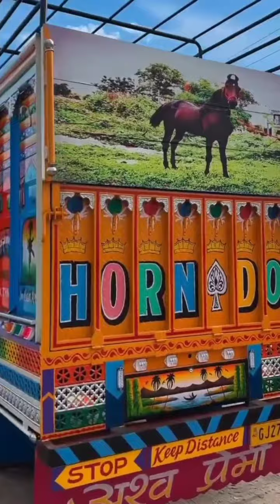modified Bolero Pickup rk lover,😎😎😎youtoub sort 🔥🔥 🤟, RK pickup vlogs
modified Bolero pickup lover😱😱😎😎 RK pickup vlogs YouTube channel🔥